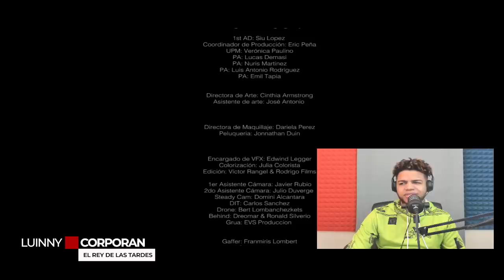La Ross Maria - Mi Plan Contigo (VIDEO REACCION)